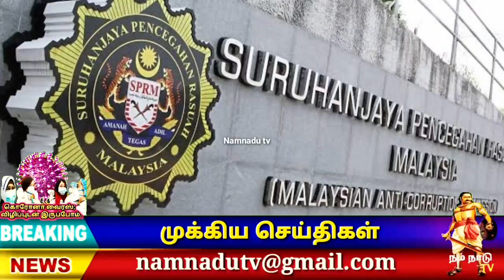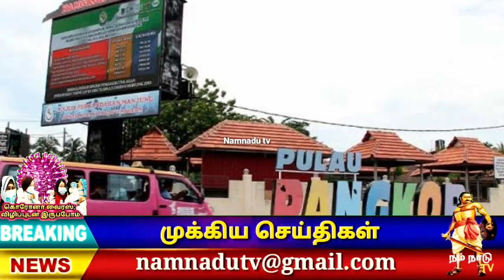பங்கோர் தீவு சுற்றுப் பயணிகளுக்காக திறக்கப்படவுள்ளது ! malaysia breaking news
நாட்டில் முழுமையாக தடுப்பூசி போட்டுக் கொண்டவர்கள் வரும் நவம்பர் முதல் தேதியிலிருந்து பேராக் பங்கோர் தீவுக்கு சுற்றுப் பயணிகளுக்கு திறக்கப்பட வாய்புள்ளதாக மாநில ஆட்சிக் குழு உறுப்பினர் நோலி அஷிலின் மொஹமட் ரட்சி தெரிவித்தார் அத்தீவில் உள்ள சுற்றுலா தள நடத்துனர்கள் உட்பட 8026 பேரில் இன்னும் 87 பேர் கோவிட் தடுப்பூசியை போடவில்லை ஆகவே அட்தீவில் சுற்றுலா நடவடிக்கைகளை அனுமதிப்பதற்க்கு அப்பகுதியில் உள்ள சமூகத்தினர் முழுமையாக கோவிட் தடுப்பூசியைப் போட்டிருக்க வேண்டும் என அவர் கூறினார்

👇VIDEO LINK